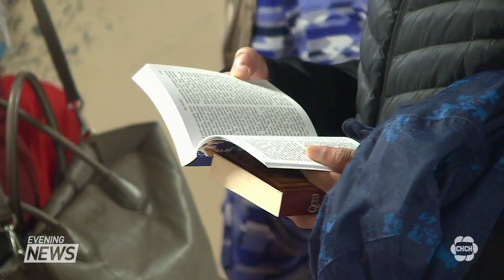Hamilton mosque opens its doors to everyone to teach people about the Islamic community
A Hamilton mountain mosque opened its doors to everyone in the community for a chance to learn more about the culture during Islamic heritage month. Manesa Dhanabalan reports.